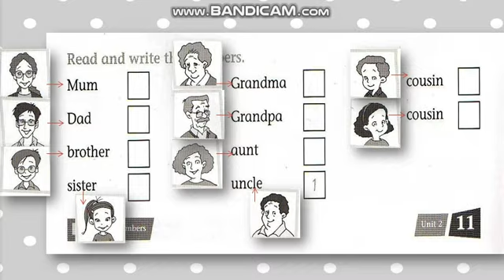Incredible English 1 CD 16